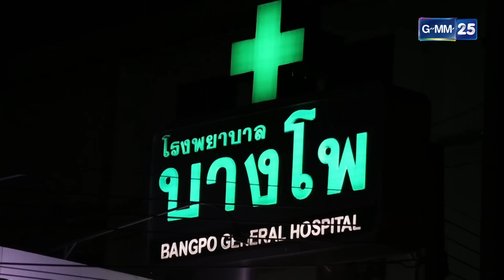ปีกทอง EP.10 [4/5]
ภูวดลมีปัญหากับแม่ของกุดั่น ทำให้เขาต้องหนีออกมาอยู่กับ นพเก้า เรื่องราวมากมายถาโถมมาที่กุดั่น แต่เขาก็ยังเลือกที่จะทิ้งเธอไปมีความสุขกับนพเก้าและเครือทอง

กำกับการแสดง   ชูเกียรติ ศักดิ์วีระกุล
เขียนบทโดย  ธัญลักษณ์ จุลพงษ์ , นพสิทธิ์ กังเจริญ
นำแสดงโดย   ฌอห์ณ จินดาโชติ,แป้งโกะ จินตนัดดา,ไต้ฝุ่น กนกฉัตร,เอ๋ มณีรัตน์,แป้ง อรจิรา,บอม อนุรักษ์,พิมพ์ พิมพ์พรรณ,โป้ง ณัฐพงษ์
ออกอากาศ   ทุกวันจันทร์ – อังคาร เวลา 20.00 น. เริ่ม 8 สิงหาคม 2559  ทางช่อง GMM25